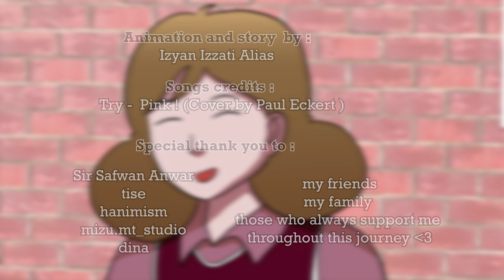ON MY OWN // Try - P!nk (Cover By Paul Eckert ) - Short Animated Film (2022)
Synopsis :
A short animation tells about a story of a girl who wants to give up with her  life so bad but still trying her best to survive .

Thank you so much to everyone who were involve directly or indirectly in supporting me throughout my journey completing this research and short animation !
This final year project cannot be done without all you :')

Animation and Story : Izyan Izzati Alias
Original Song : Try - Pink ! ( Cover by Paul Eckert )

Program Used :
Clip Studio Paint
Autodesk Maya